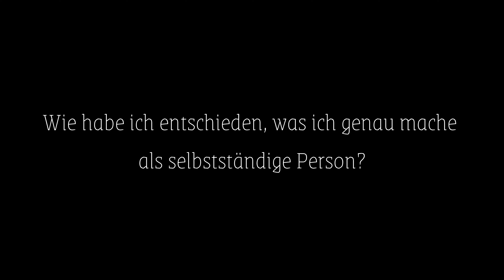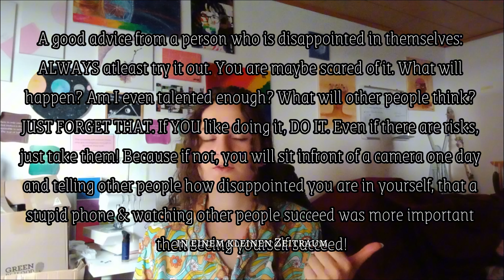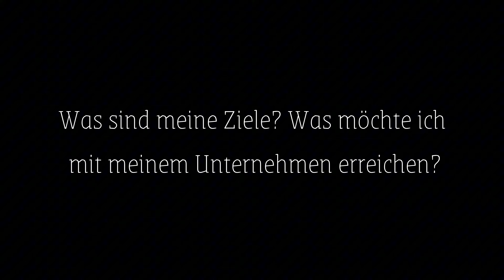DEUTSCHE Voiceover von What? Why? How? ; Let's talk small business || naturewithxsteffi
Willkommen zurück auf meinem Youtube Kanal naturewithxsteffi, dieses Mal in Deutsch, in meiner Muttersprache! (nur als Voiceover)
Das deutsche Voiceover von:
Let’s talk small business! What? Why? How? – Die Basis, die man über mich als Kleinunternehmerin Wissen muss! Wie alles anfing. Woher die Idee kam selbständig zu sein. Was ich überhaupt machen und wichtige Ziele/Meilensteine für mein Unternehmen.
Glaub an dich! Hab den Mut Neues auszuprobieren! Lebe dein bestes Leben! Klingt’s interessant?
Du kannst so viel mehr erreichen, als du glaubst! Vielen Dank anschauen und ich hoffe dir hat dieses Video gefallen(besonders mit dem deutschen Voiceover)!